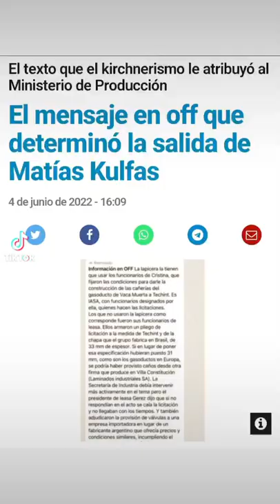sori gordi... no te vamos a extrañar